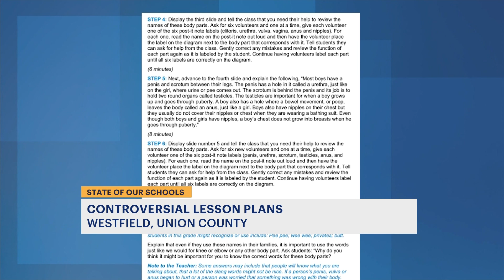Potential new lesson plan on sex-ed, gender identity raising some concerns among New Jersey parents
There is controversy in at least one New Jersey school district over a potential new lesson plan on sexual education and gender identity.